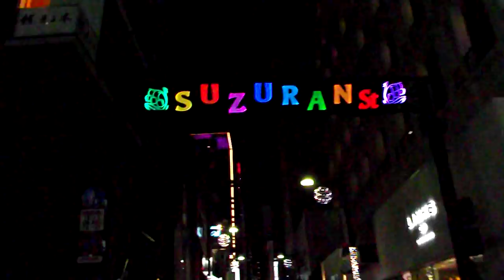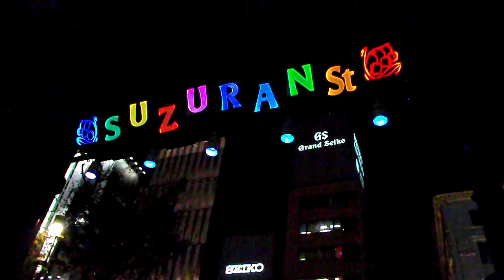クリスマス2018銀座鈴らん通り20181207ライトアップDSCF6498